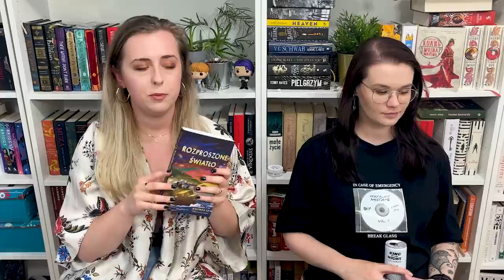🎨Rozproszone światło 🎨 – Bestselerki #279